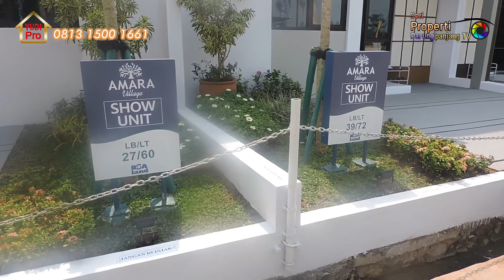Progres Pembangunan Amara Village Parungpanjang Bogor 19 Okt 21